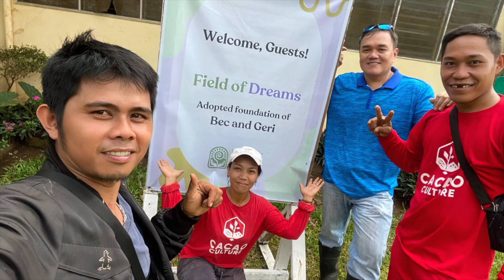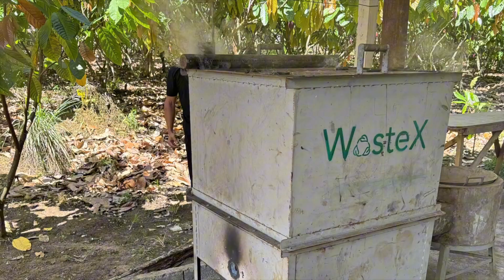What happened in 2023?! | Running a Cacao Business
What 2023 Taught Us About Cacao Farming, Chocolate Making & Running a Chocolate Shop | Cacao Culture Philippines

Hi everyone! It’s been a while, and we’re so happy to be back! ❤️ We took a step back from making videos to focus on something even more important—growing our team, our culture, and our business at Cacao Culture. It wasn’t an easy decision, but it was the right one for us as we poured our energy into building something meaningful for our community.

In this video, we’ll share what we’ve been up to and why we had to press pause on content creation. From cacao farming to chocolate making, running our chocolate shop, and hosting incredible events and tours in Davao, 2023 was a year of growth, challenges, and plenty of lessons learned. We’ll take you through some of the highlights of last year and talk about how we stayed connected with our mission—even when things got busy.

To all of you who stuck around and continued supporting us, we want to say THANK YOU! Your patience and support mean the world to us. We can’t wait to bring you more content on chocolate-making, cacao farming, and what it’s like to run a business dedicated to sharing the best of Philippine chocolates.

We’re excited for what’s next and can’t wait to share it all with you. 😊🍫

Questions? Comments?

*** FOR ALL THINGS CACAO & CHOCOLATES, FOLLOW US ***

*** OUR AMAZON RECOMMENDATIONS ***
Want to see our chocolate tools, equipment, books and our personal recommendations?